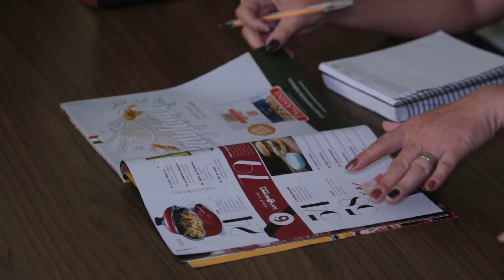AROMA DA CARNE PINHAIS/PR, EMPRESÁRIOS DE SUCESSO